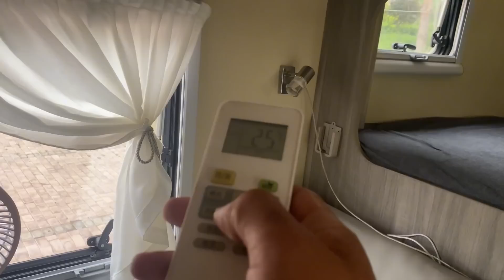给狗子阿花抓蜱虫，胆小者慎入，但是拔起来很解气，可怜的阿花委屈了